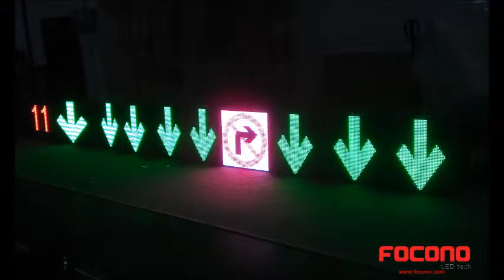Focono Full Color LED Traffic Signs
Hi my friend, today I'd like to bring Full color LED traffic signs for you, it can be compatible with most of traffic system in the world. Easy to install and use, of course it is Waterproof.